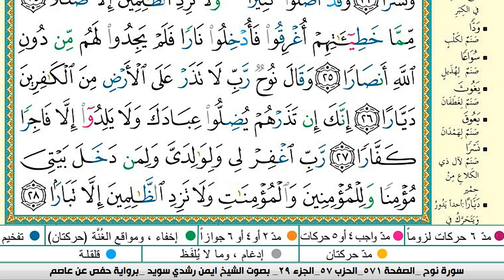سورة نوح من المصحف المعلم مع الشيخ ايمن رشدي سويد HD